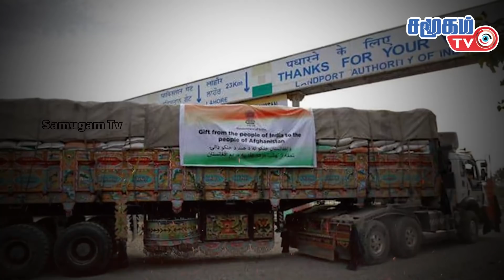Today Defense News in Tamil - 03.06.2022 | Indian Army news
- Security situation in Jammu and Kashmir, Ajith Doval meeting with Amit Shah
- Kashmiri Pandits in fear: Demand for relocation to native districts
- Indian delegation led by senior official in Afghanistan: Taliban regime holds first formal meeting between the two countries
- India and Israel join military-technical relationship